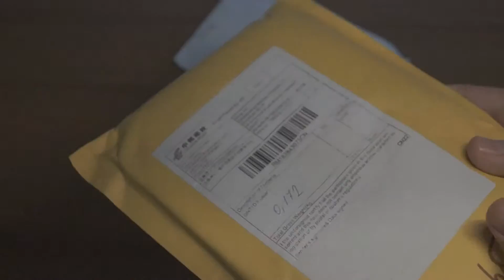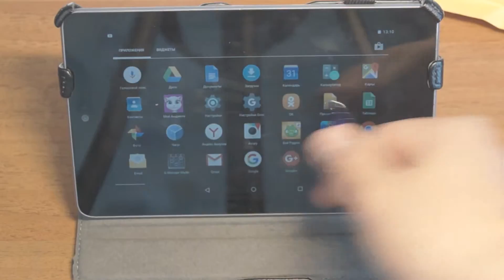Посылка из Китая USB для iPhone 5s и чехол для Nexus 7.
USB для iPhone:  99,74 руб.

Чехол для Nexus 7:  293,64.